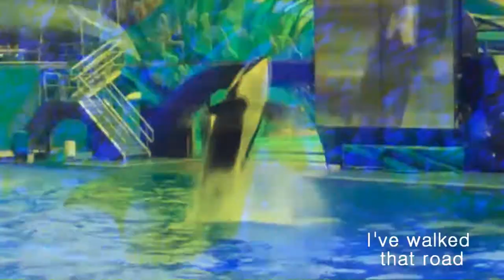MEP Collection #3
Hope these are all okay! If you need me to change anything let me know :)

1) Luna Orca's Lover Dearest MEP
Part 12 w/Taku
Credits: TheMrCinephile, OrcaLover109, SeaWorld

2) ForeverShouka's I Bet My Life MEP
Parts 14&15
Credits: CetusCetus, Echobeluga, Makani Wind Productions, kedarnevergone, Wetsuit_Up, shoukatheorca

3) ForeverShouka's The Ballad of Mona Lisa MEP
Part 7
Credits: CetusCetus, Echobeluga, Makani Wind Productions, kedarnevergone, Wetsuit_Up, shoukatheorca, SeaWorld

4) Cetacean Lover's Spooky Scary Skeletons MEP
Part 9
Credits: CetusCetus, Echobeluga, Makani Wind Productions, Wetsuit_Up, shoukatheorca, SeaWorld